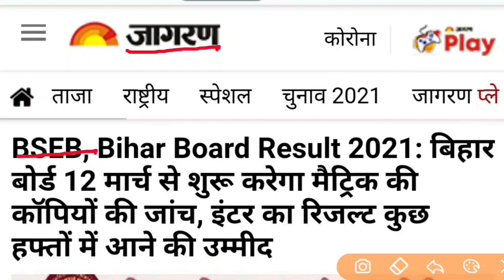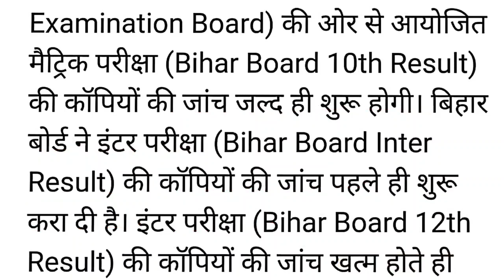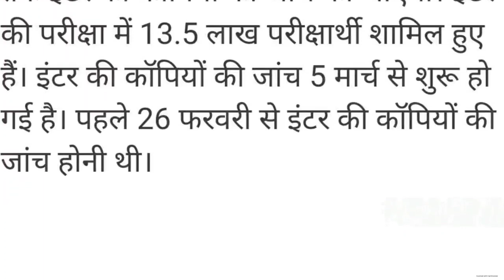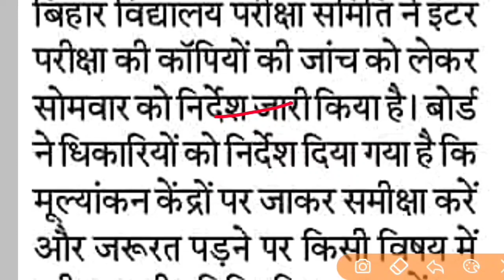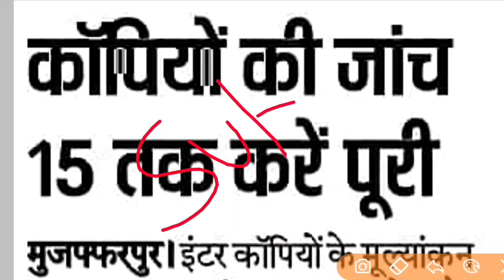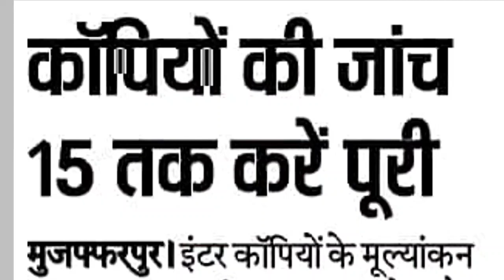इंटर-मैट्रिक रिजल्ट Date जारी | Bihar Board Inter Matric Result Date 2021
10th result 2021 date
2021 ka matric ka result kab niklega
12th result 2021 bihar board
12th result 2021 bihar board date
12th result 2021
10th result 2021 news
10th result 2021 bihar board
bihar board result kab aayega
12th ka result kab aayega 2021